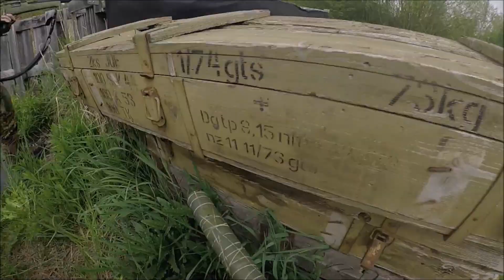Czech Airsoft [ARENA FENIX] Mad Trio Rampage_Part I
Sestřih z druhé hry na aréně fénix. Zkráceně: dařilo se nám (červeným) slušně ničit vše na co jsme narazili. Protihráč měl velkou motivaci v podobě hráče který odpočítával každý jejich pohyb. Z počátku se to zdálo "nebezpečné" Ovšem po čase se ukázalo, že jen vyzrazuje kdy přijde útok, kde se nacházejí, a tak byl čas se na vše připravit a zamířit :D